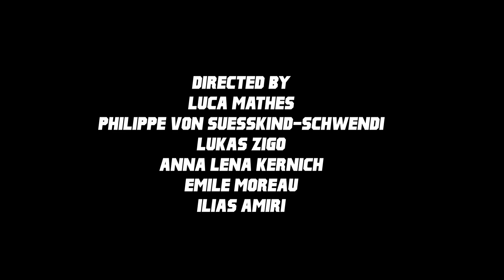Die guten alten Zeiten